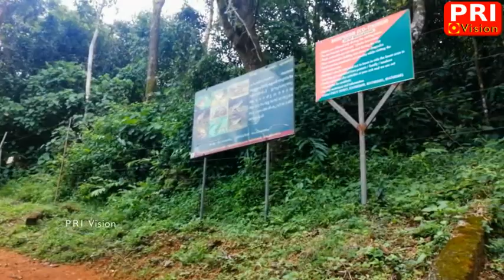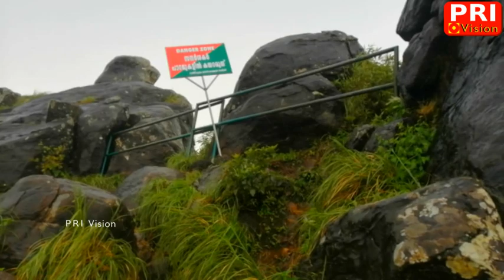യാത്ര - റാണിപുരം കേരളത്തിന്റെ ഊട്ടി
റാണിപുരം കേരളത്തിന്റെ ഊട്ടി എന്നറിയപ്പെടുന്നു .സമുദ്ര നിരപ്പിൽ നിന്നും 3000 അടി ഉയരത്തിലാണ് റാണിപുരം.